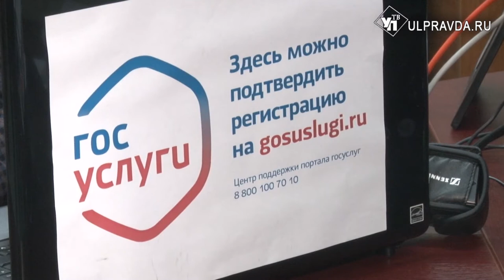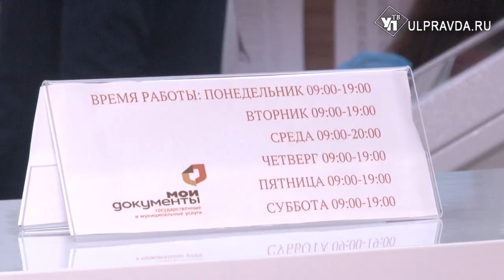В каком случае ульяновцам надо идти в МФЦ для получения выплаты на детей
В Многофункциональных центрах стало многолюдно. Ажиотаж возник в связи с принятыми 11 мая новыми мерами поддержки граждан. Согласно Указу президента, теперь каждая семья, имеющая детей до 16 лет, в праве получить денежную выплату.